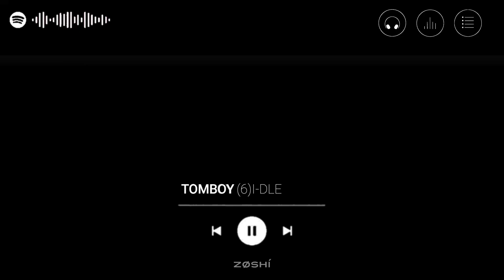(G)I-DLE - TOMBOY but Miyeon sings the whole pre-chorus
bc this is miyeon's world and we're just living in it